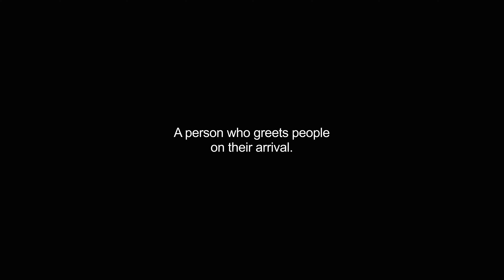greeters video Dictionary meaning and pronunciation